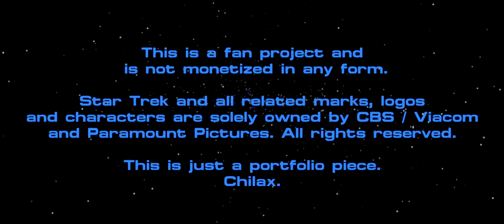Star Trek V: Turbolift scene fixed. The worst scene from the worst film.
To say Star Trek V: The final frontier was a letdown is an understatement. After what became a great unplanned trilogy of Star Trek II, III, & IV the crew were set to have all new adventures with their brand new ship, the USS Enterprise 1701-A.  The resulting story and execution was far from the standard set by its predecessors.  They’re a lot of things to complain about the film. The lackluster story, poor special effects, the clearly reduced budget, but they’re are several continuity errors the standout. Most of all to me is the Turbolift scene. After breaking out of their own brig, Kirk, Spock and McCoy escape using an unused turbolift shaft. For some reason, probably because of director Bill Shatner the deck numbers go in the wrong directions. In any naval ship, and every other Enterprise, top level is deck 1 and the numbers grow larger towards the bottom. But in this film, for whatever reason they go off of a high rise building. They start their climb at the bottom of Deck 7 and end up somewhere above deck 78!  Also 78 decks is over 3 times too many decks as their should for that ship. To that end I corrected the deck signage. I also upscaled it to 4K using machine learning with Topaz Lab’s Video Enhance AI. This will be the first of a series of scenes i’m correcting from the film.